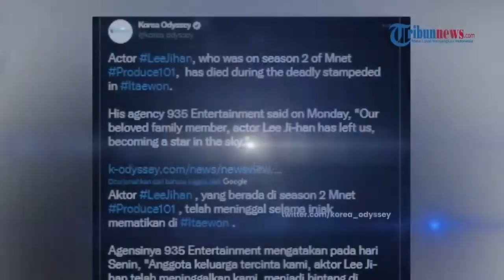Tragedi Perayaan Halloween di Itaewon Korsel, Aktor Lee Ji Han Meninggal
ED, TRIBUN-VIDEO.COM - Perayaan Halloween di Itaewon, Korea Selatan berubah menjadi duka setelah ratusan orang tewas.

Satu korban meninggal dunia adalah seorang aktor bernama Lee Jihan.

Kabar meninggalnya Lee Jihan disampaikan oleh dua sahabatnya yang juga merupakan peserta "Produce 101 season 2" pada Minggu (30/10).

Dua sahabat Lee Jihan, yakni Park Hee-seok dan Kim Do-hyun menuliskan kabar duka tersebut di Instagram.

Kabar Jihan meninggal juga dikonfirmasi oleh agensinya, 935 Entertainment dalam pernyataan resmi. Pihaknya mengucapkan duka yang mendalam atas meninggalnya Lee Jihan.